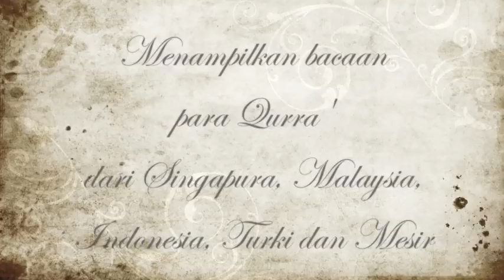Qari Dasrizal Marpint, Majlis Nuzul Al-Quran Jamiyah Singapura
Majlis Nuzul Al-Quran 2013 bersamaan 1434H, anjuran Jamiyah Singapura bertempat di Masjid Sultan dengan bertemakan 'Alunan 7 Qiraat Termasyhur' menampilkan Qurra' dari Singapura, Malaysia, Indonesia, Turki & Mesir.